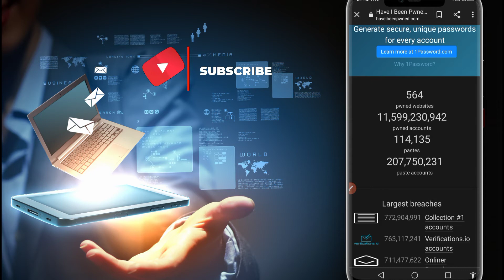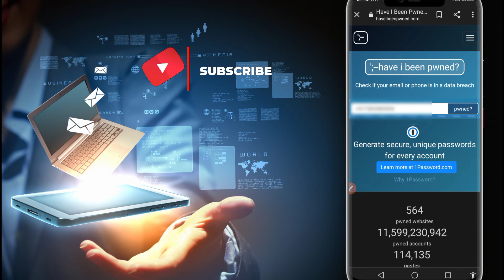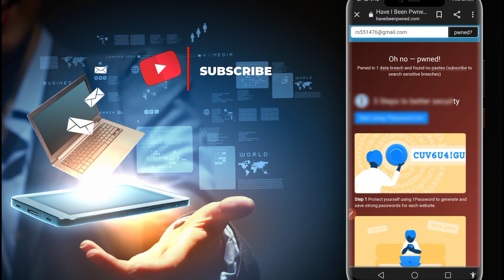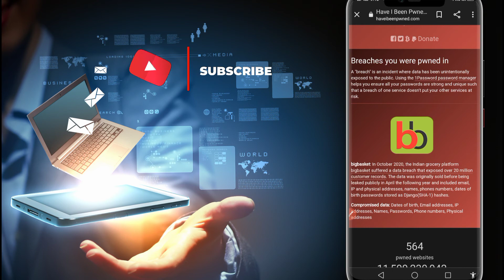Mobile number and email id leak on data breach | How to check if data Breach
About this video 👇
Dosto Jab kabhi kisi bhi online platform ka data breach hota hai to hum sabko dar rehta hai ke kahin hamara bhi data breach to nahi hua hai...aaj ke video mai aapko yahi batane wala hoon ke aap kaise pata laga paayenge ke data breach hua hai ya nahi...